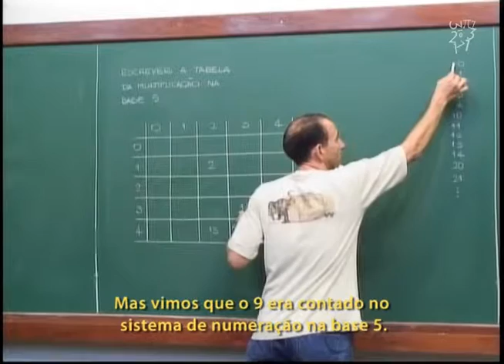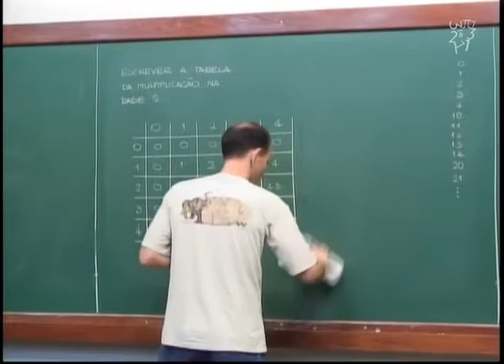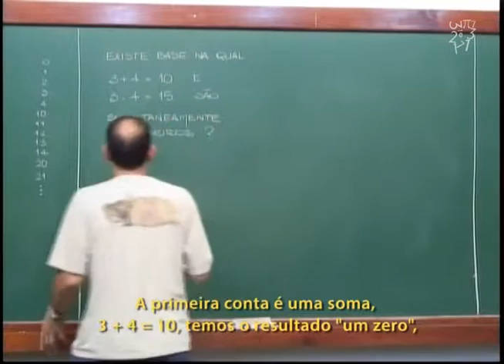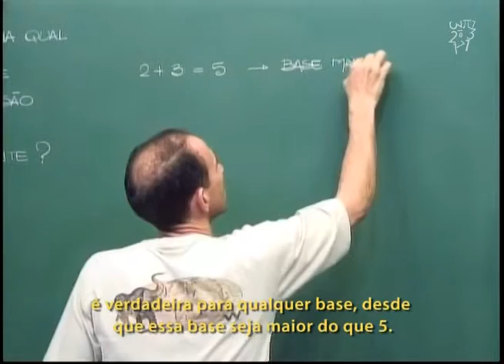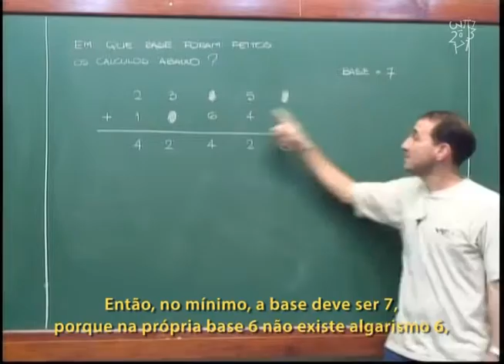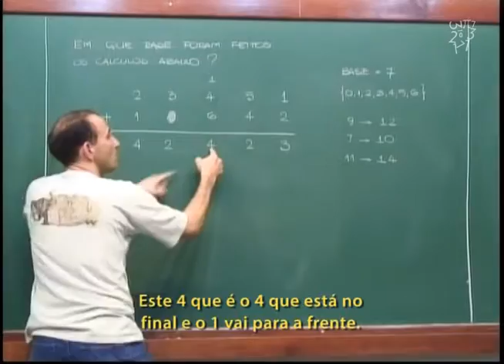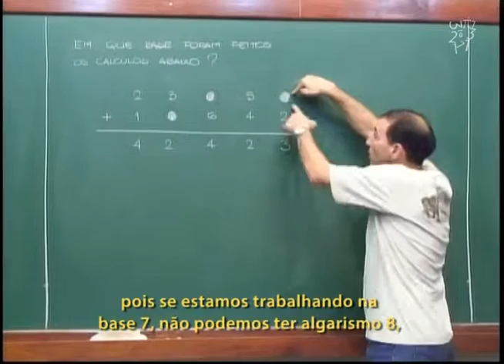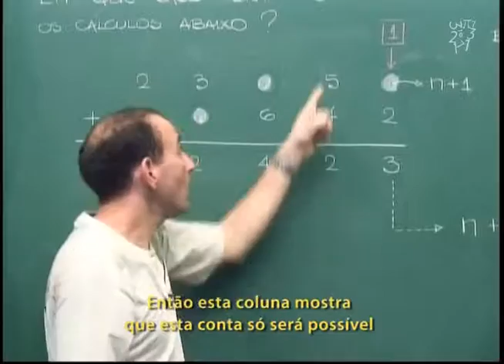Aritmética - Aula 15 - Problemas envolvendo bases de numeração - Legendado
Aula 15 - Problemas envolvendo bases de numeração - Legendado

Existe base de numeração onde vale simultaneamente as seguintes igualdades?
3+4=10 e 3x4=15
Outros problemas relacionados.